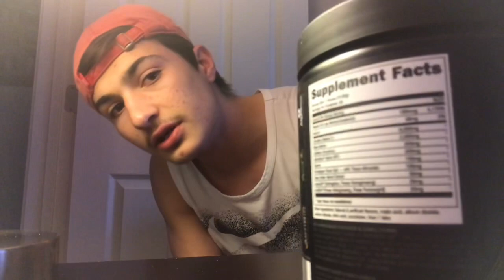Do I Take Steroids??!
What’s up guys thanks for your support and watching my channel I just like to have fun maybe make you laugh have a good time share my workout Knowledge